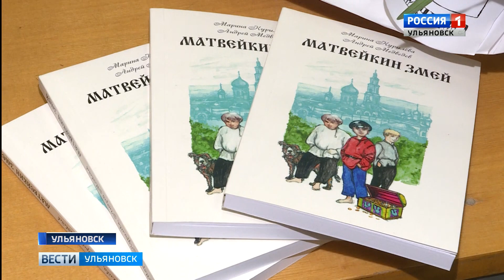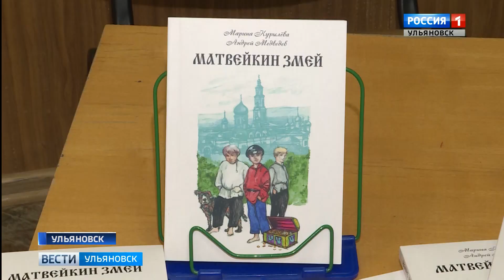Выпуск программы "Вести-Ульяновск" - 02.05.19 - 11.25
- Праздник весны и труда! Россия встретила первомай торжественными шествиями. Только в Ульяновске колонну составили десятки тысяч человек.

- Экологически верное производство. Современное и безотходное. А какое оно еще?

- "Севастопольский вальс" ко Дню Великой Победы.